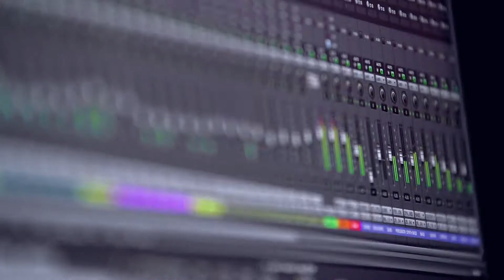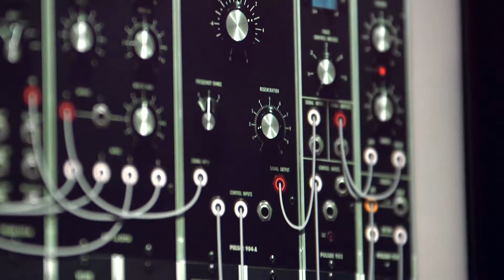New Album Kickstarter : The Peripheral Arc : Volume I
The Kickstarter Campaign for my new album is now LIVE. Check it out and see how you can help making the vinyl version a reality.